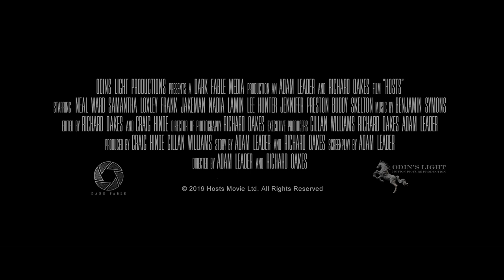Hosts - Official Movie Trailer (2020)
Directed by Adam Leader and Richard Oakes

A father with a dark secret unknowingly invites a demonic entity, disguised as his neighbors, into his home to enjoy Christmas dinner with his family.

ABOUT DARK SKY FILMS: Dark Sky Films is the independent production company and distributor behind such modern classics as Ti West’s THE HOUSE OF THE DEVIL, THE INNKEEPERS, STAKE LAND, DEATHGASM, WE ARE STILL HERE, GIRL ON THE THIRD FLOOR, and more!